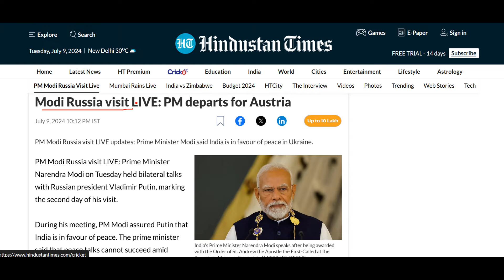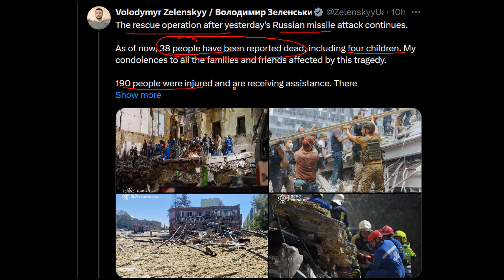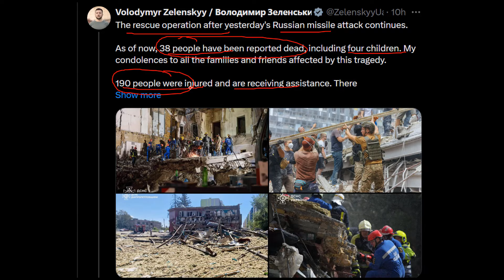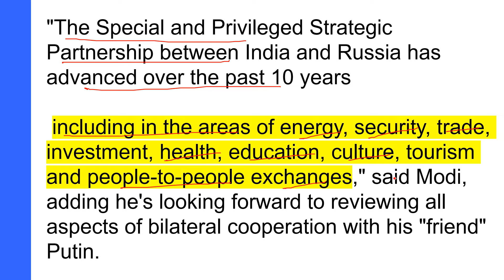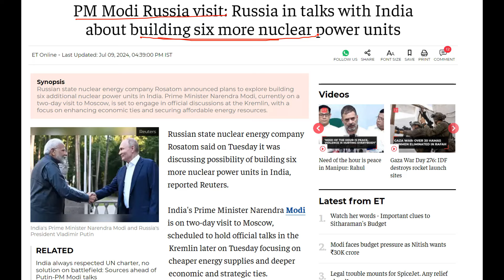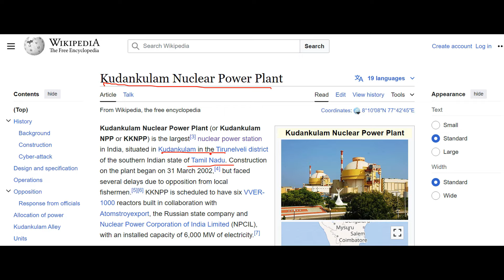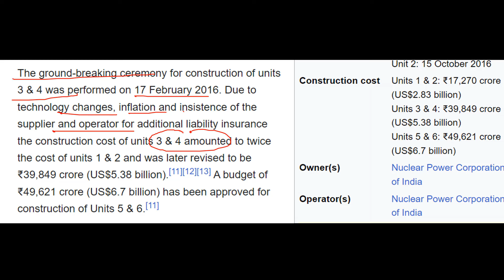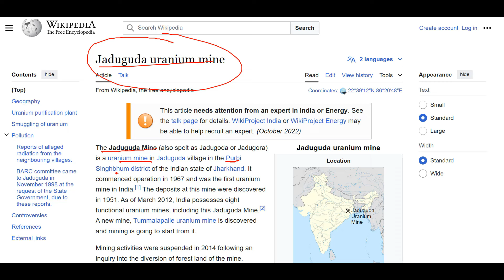Modi visit Russia [ MODI RUSSIA ]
इसलिए हम उम्मीद करेंगे कि भारत और कोई भी अन्य देश, जब वे रूस के साथ जुड़ें, तो यह स्पष्ट करेंगे कि रूस को संयुक्त राष्ट्र चार्टर का सम्मान करना चाहिए, यूक्रेन की संप्रभुता और क्षेत्रीय अखंडता का सम्मान करना चाहिए, "उन्होंने एक सवाल के जवाब में कहा।

According to govt sources, the visit will focus on economic issues, including energy, trade, manufacturing and fertilizers.

The visit will also be used by the PM to convey
to Putin, as an official source put it, that "no solution can be found on the battlefield" to the Russia-Ukraine conflict.

"The Special and Privileged Strategic Partnership between India and Russia has advanced over the past 10 years

 including in the areas of energy, security, trade, investment, health, education, culture, tourism and people-to-people exchanges," said Modi, adding he's looking forward to reviewing all aspects of bilateral cooperation with his "friend" Putin.